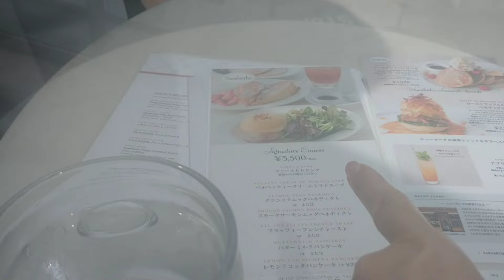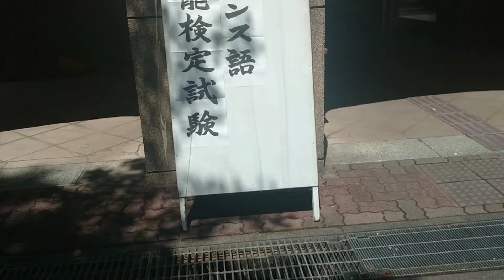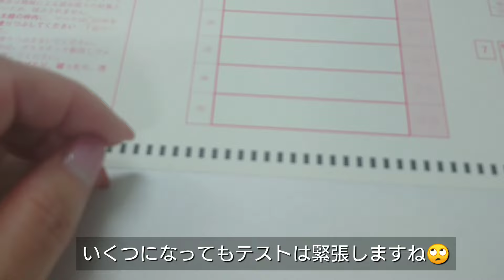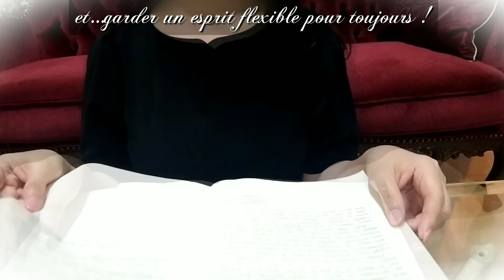【大江戸骨董市】丸の内カフェで朝食を | 素敵なフランスアンティーク探し | パリジェンヌのように暮らす | Vlog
今回は「大江戸骨董市」散歩です♪
まずは丸の内のおしゃれカフェ、「サラベス東京店」でモーニング。
「ニューヨークの朝食の女王」と称賛されるサラベスの人気メニュー、
「エッグベネディクト」と「フレンチトースト」を両方堪能しました😋
大江戸骨董市では、フランスの片田舎で買い付けたという素敵なお品にたくさん出会えました♡

蚤の市を散歩した後は、仏検受験のために青山学院大学へ。
その後は「日比谷花壇」に立ち寄り、お花に癒されてきました。

パリの雰囲気漂う蚤の市で宝探しをしたり、お洒落なカフェを巡ったり♡
花と一緒に楽しんでくださいね♪

【チャプター】
00:00 サラベス東京店でお洒落モーニング
04:00 大江戸骨董市(ヨーロッパアンティーク)
07:10 素敵な北欧ヴィンテージ
08:42 外国の方に大人気！和骨董の魅力
10:45 青山学院大学で仏検受験
11:23 「日比谷花壇」とコラボ♡キティちゃん
12:12 おうちでアンティークなティータイム